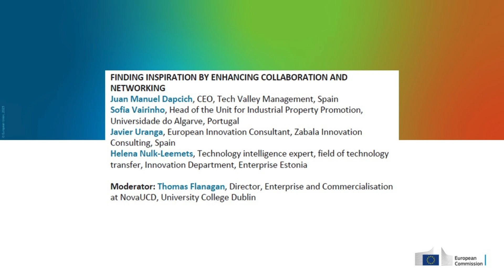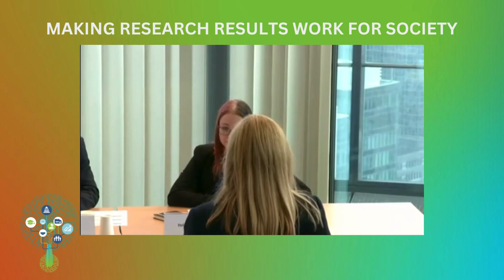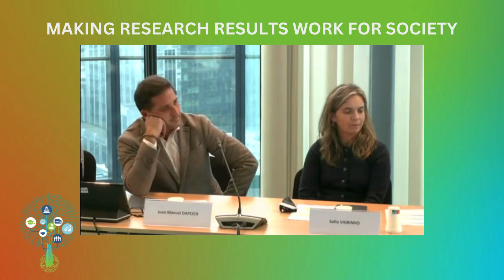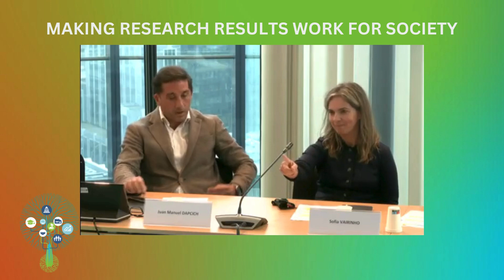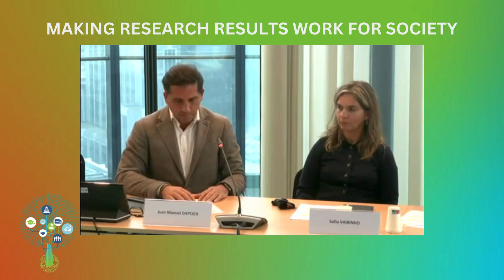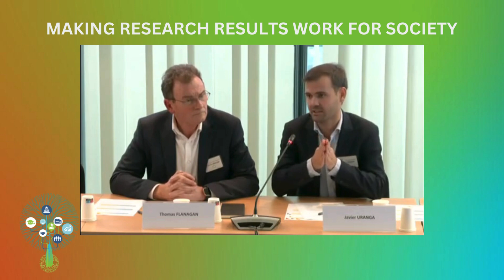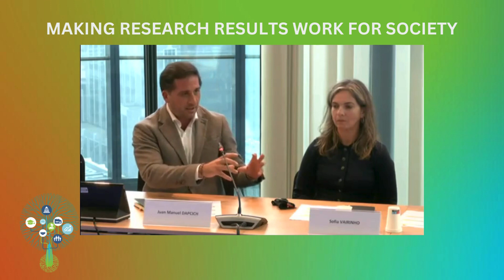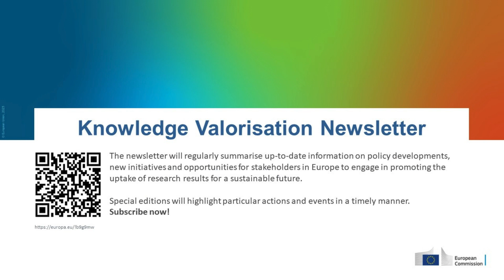Finding inspiration by enhancing collaboration and networking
A practical session with insights from a variety of stakeholders regarding ways to find networking opportunities and suitable partners and increase capacity building.

Speakers:
Juan Manuel Dapcich, CEO, Tech Valley Management, Spain
Sofia Vairinho, Head of the Unit for Industrial Property Promotion, Universidade do Algarve, Portugal
Javier Uranga, European Innovation Consultant, Zabala Innovation Consulting, Spain
Helena Nulk-Leemets, Technology intelligence expert, field of technology transfer, Innovation Department, Enterprise Estonia
Moderator: Thomas Flanagan, Director, Enterprise and Commercialisation at NovaUCD, University College Dublin